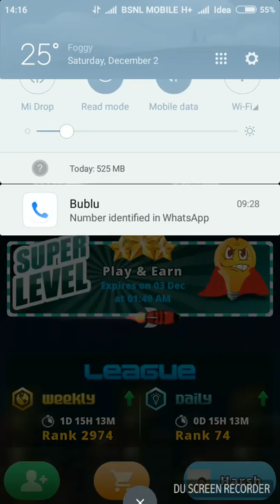Bulb smash level 35 crack